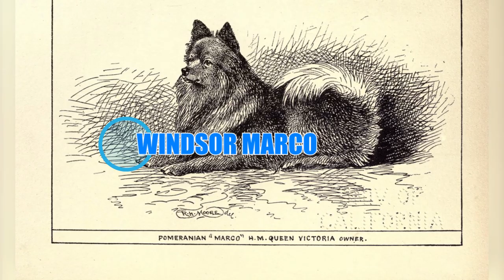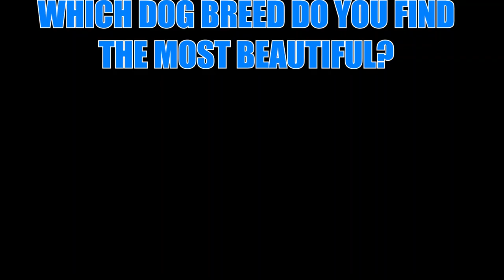MOST BEAUTIFUL Dog Breeds On Earth!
The most beautiful dogs in the world! From a tiny pomeranian to a shining golden retriever take a look at some of the most beautiful dogs on Earth!

10. Pharaoh Hound

These kingly dogs are a medium size, ranging from twenty to twenty-five inches tall and weighing as much as fifty-five pounds. Their long necks, legs, ears, and tails make it easy to guess why they’re known as “Pharaohs.” The Phoenician people are credited with spreading the breed throughout the world over two thousand years ago, and these pups made it all the way to Britain. The Pharaoh Hound is even Malta’s national breed. Since they were once rabbit hunters, it doesn’t come as a surprise that these dogs are very energetic. So, they need a lot of exercise. The recommended time to walk these dogs is for a minimum of twenty minutes twice every day. However, they need to be kept on a leash because they’re hunters at their cores. Pharaohs are reserved around people they don’t know, and they’re fairly independent, which can make training a bit challenging. But, if you have the time and energy, then this stunning breed is worth it.

9. Dalmatian

Just about everybody loves the Dalmatian’s signature black-and-white spotted coat thanks to Disney’s 101 Dalmatians. These pups turn heads everywhere they go since they stand out from the crowd. The strange thing is, nobody is quite sure how this breed came to be. Various studies suggest they could’ve come from Asia, Europe, North Africa, or the British Isles. All we know for certain is that they were widely recognized off the coast of the Adriatic Sea in a place formerly called “Dalmatia.” These dogs weren’t bred for hunting or herding like others either; their American Kennel Club job description is “coach dog.” They used to run alongside carriages and guard the horses at night when their human-gypsy counterparts were traveling. Dalmatians also have fun nicknames, courtesy of the British. A couple of them include Plum Pudding Dog and Spotted Dick, as in the tasty sponge cake made with dried fruit and served with custard. Dalmatians grow about two feet high and weigh up to seventy pounds. Nowadays, you can see them trotting alongside the Budweiser Clydesdales during parades.